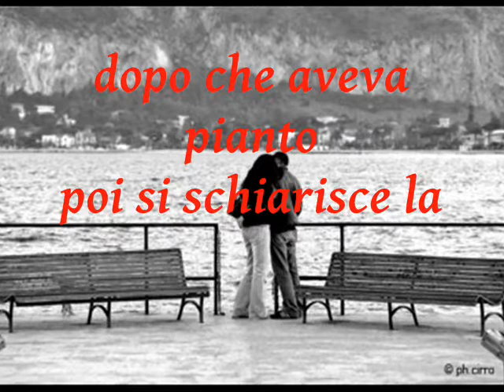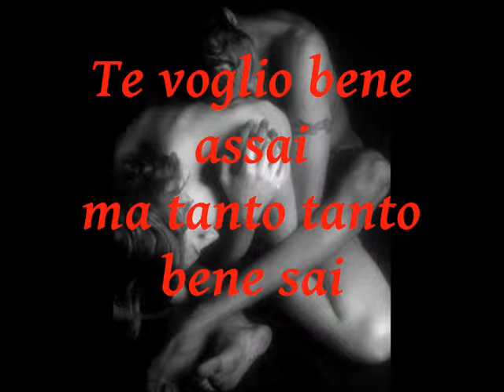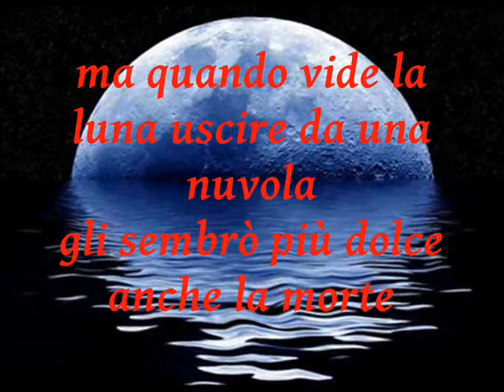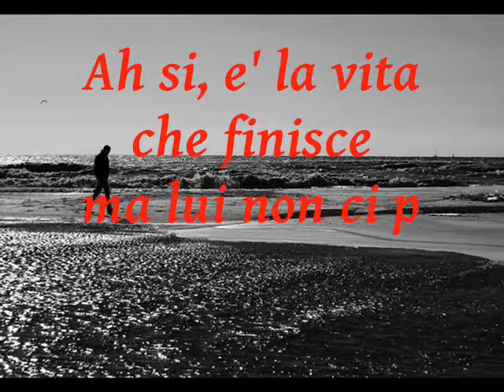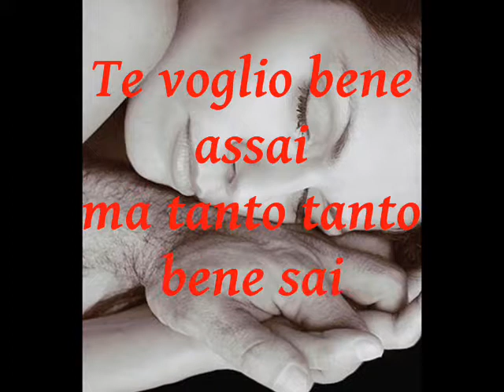Lucio Dalla- Caruso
19 LUGLIO 2012